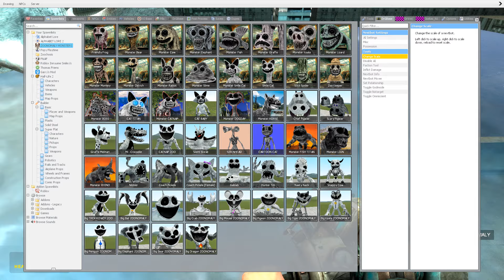DESTROY ZOONOMALY MONSTERS & ALL FORGOTTEN SMILING CRITTERS in UNDERWATER CITY - Garry's Mod